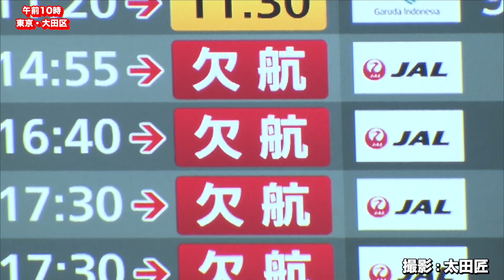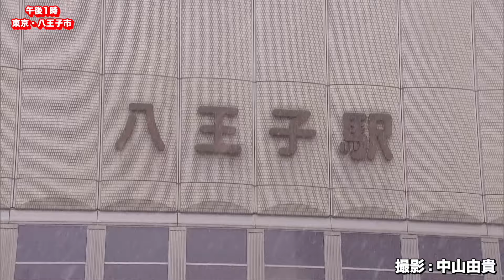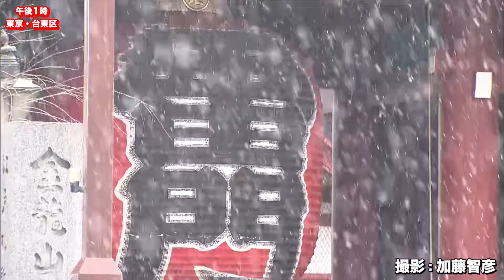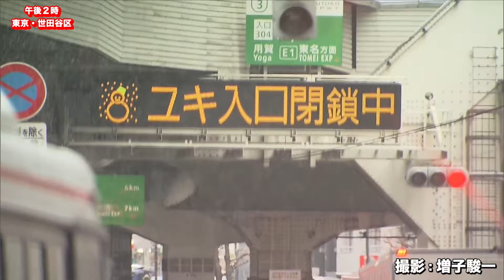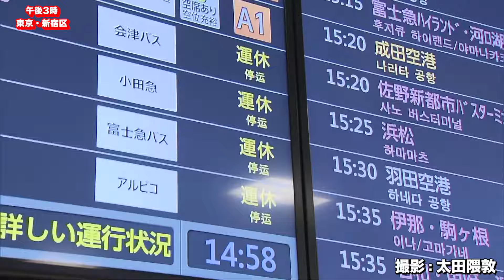東京・神奈川に降った雪/1日ドキュメント2024年2月5日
東京都心を含む各地で大雪となった2月5日。東京２３区など各地で一時、大雪警報が発表された。フジテレビの報道カメラマンが撮影した映像でその1日を振り返る。